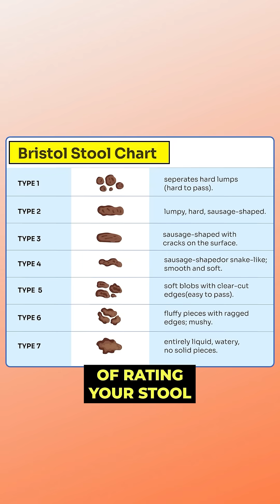💩 Bristol Stool Chart: Is Your Poop Normal?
Dr. Rajsree Nambudripad, MD is board-certified in Internal Medicine and founder of OC Integrative Medicine in Orange County, California.

📦Dr Rajsree's Amazon Favorites:

This information, including but not limited to text, graphics, images and other material contained in this video or website are for informational and educational purposes only. The information and statements in this video have not been evaluated by the Food and Drug Administration (FDA). No material in this video is intended to be a substitute for professional medical advice, diagnosis, or treatment. The information provided should not be used for diagnosing or treating a health problem or disease, and those seeking personal medical advice should consult with a licensed physician. Never disregard professional medical advice or delay in seeking it because of something you have seen in this video. No physician-patient relationship is created by this video or the information provided. Furthermore, Rajsree Nambudripad, MD, nor any contributor to this video, makes any representations, express or implied, with respect to the information provided herein or to its use.